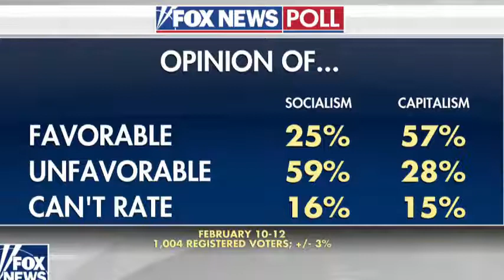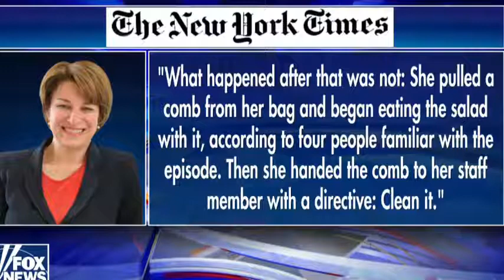BIG NAMES OF DEMS TREMBLING IN FEAR AS CONWAY Just HUMILIATES Them RIGHT ON LIVE TV By THIS! (VIDEO)